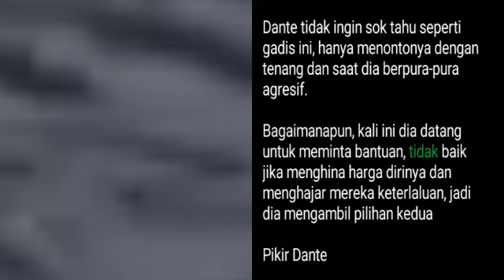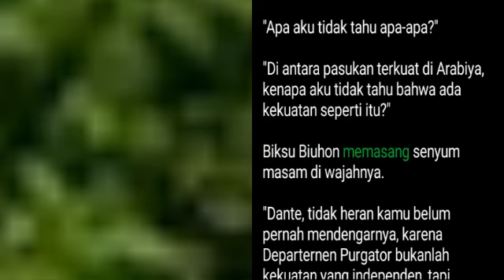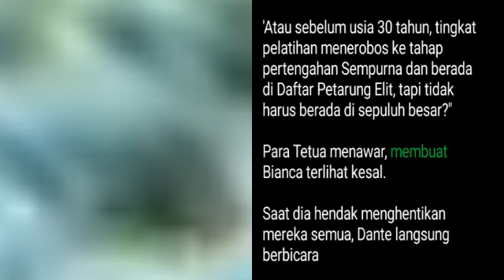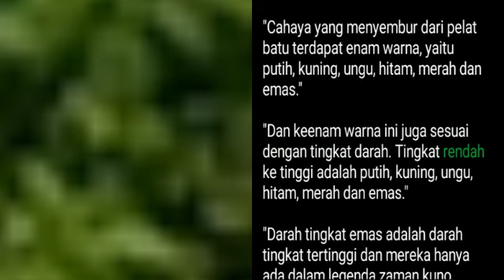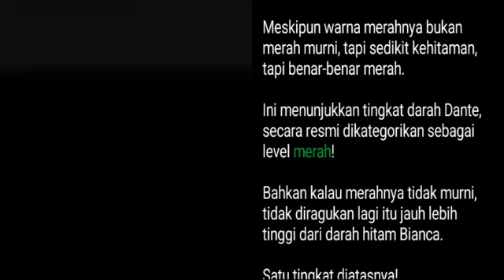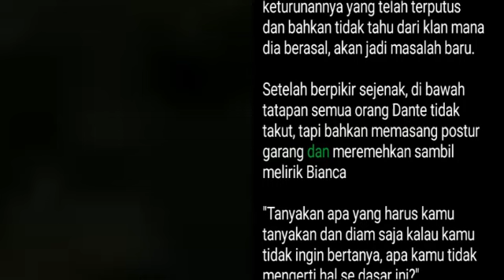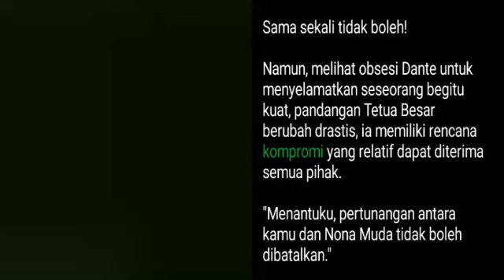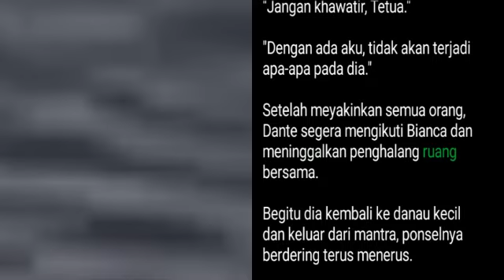Bab 1025-1027 | Dokter Jenius Fate | Dante Fate